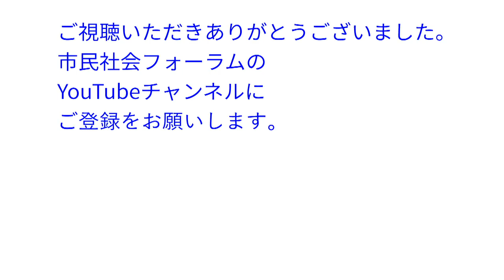前川喜平さん神戸講演「個人の尊厳を大切にする日本国憲法と教育」（2018/5/26）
前川喜平さんの神戸講演を収録した動画です。今年は「戦争放棄」と「戦力不保持」を明記した第９条をめぐって、改憲発議と国民投票が実施されるかもしれないですが、「個人の尊厳」をはじめ「人類の多年の努力の成果」である人権を保障している憲法について、今こそしっかりと学ぶことがますます大切になっています。
　そして、憲法の理想は憲法の精神に則った教育によって実現されるので、憲法は教育と互いに支え合う関係にあります。
　加計学園獣医学部の認可をめぐって安倍政権を告発し、現在は夜間中学で勉強を教えている前川喜平さんに、個人の尊厳を大切にする教育と憲法の精神についてお話いただきます。